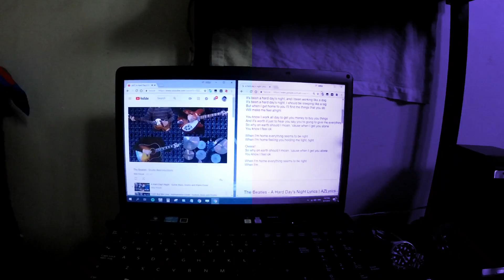Quik September 16